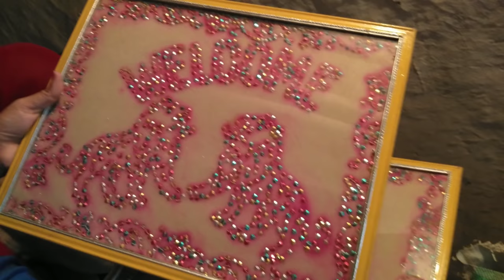100 Years Old House Vs New House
100 Years Old House Vs New House is a video about comparison between a house which is ancient and a house which is newly built. Both have different interiors and have their own beauty. Their are various antique things which make u love the house even more. It also has an old mango tree which is about 60 yrs old. It has items like hookah,bindha and much more.